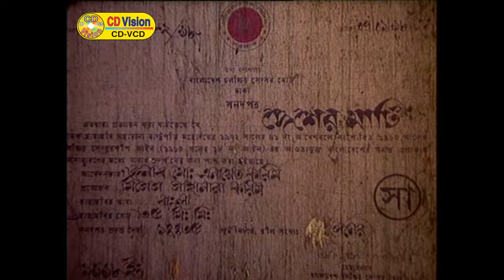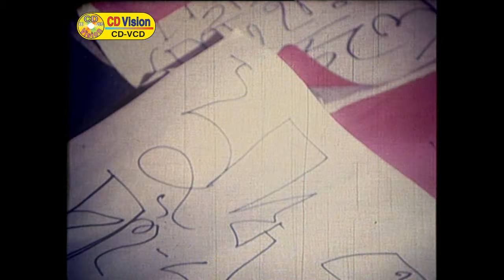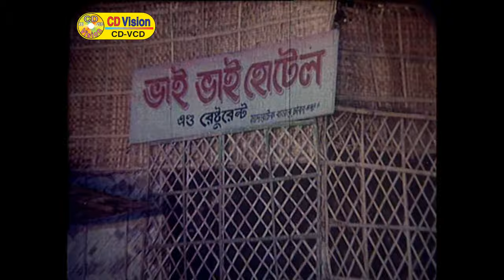দেশের মাটি - Dasher Mati | Manna | Shahnaz | Humayun Faridi | Bangla Movie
Movie: Dasher Mati
Starring: Manna, Shahnaz, Mehdi, Mou, Humayun Faridi, Rouson Jami, Anwar, Khaleda Aktar Kolpona, Romana, Amir Sohel & More
Director: Anayet Karim
Story & Dialogue: Anayet Karim
Lyricist: Anayet Karim & Kabir Bakul
Edit: Saiful Islam
Dedicated: Setu, Ina & Esa
Category: Bengali Movie
Label: CD Vision Plus